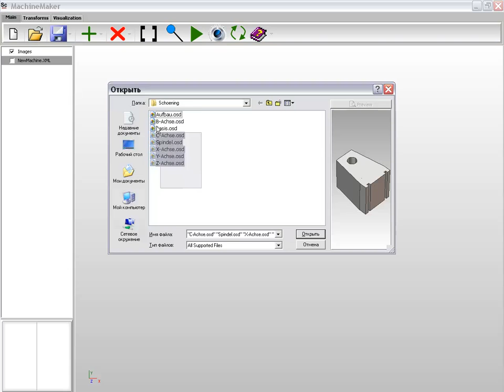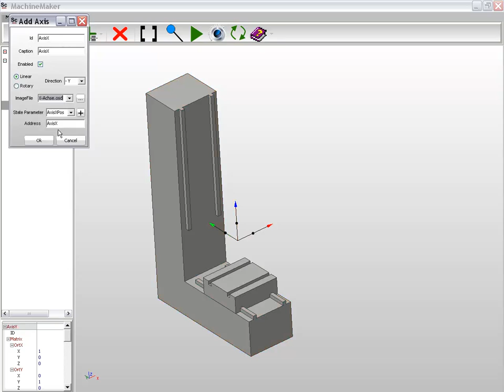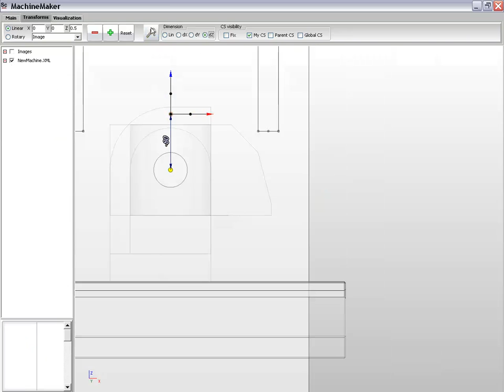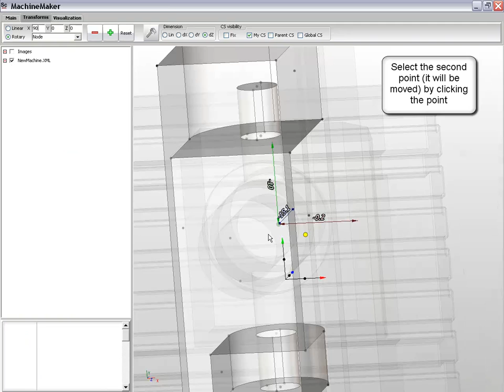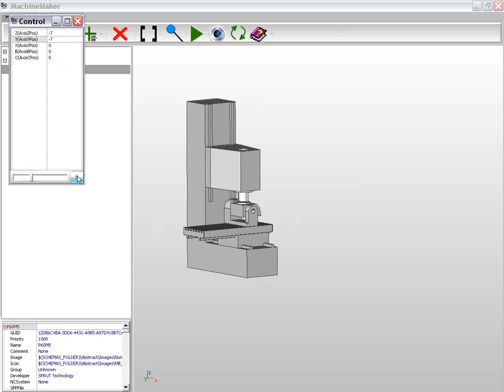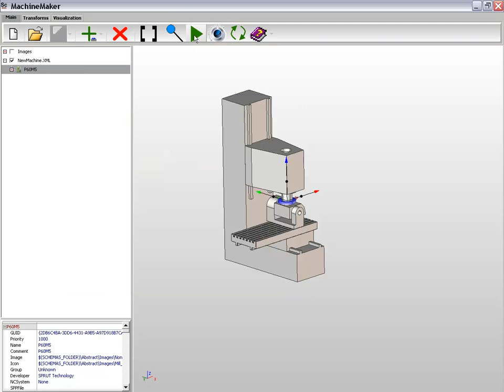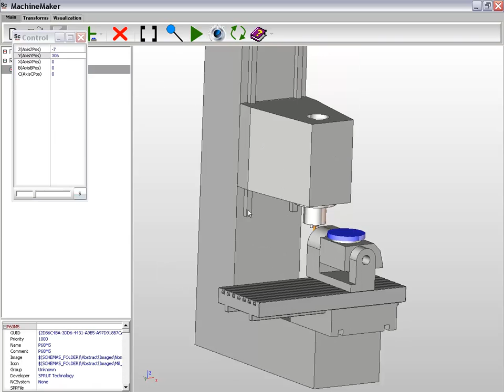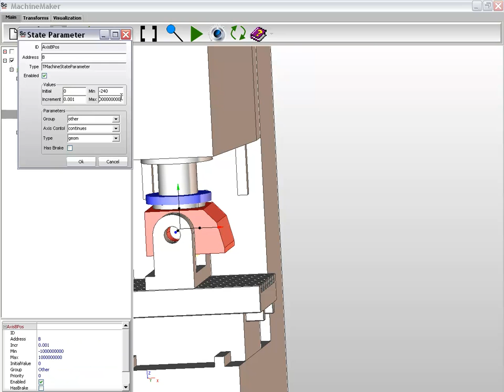MachineMaker: P60M5 Creating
How to editing P60M5 machine in Machine Maker for SprutCAM.